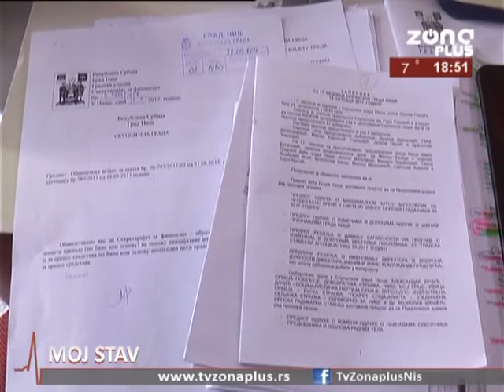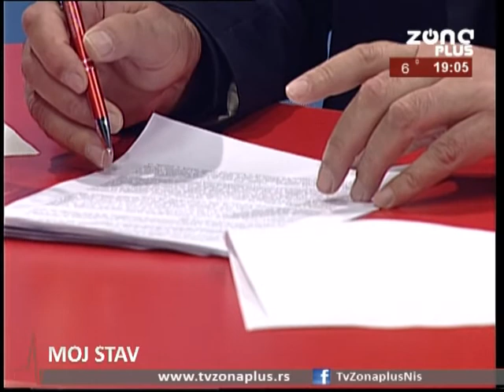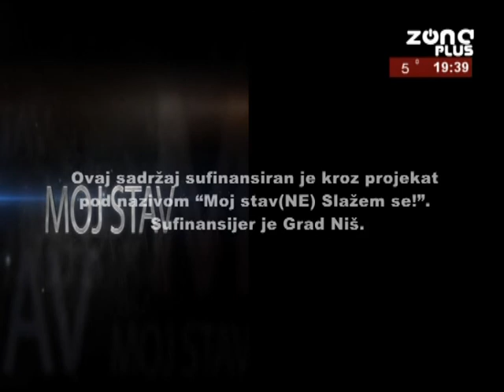MOJ STAV 01.11.2017.